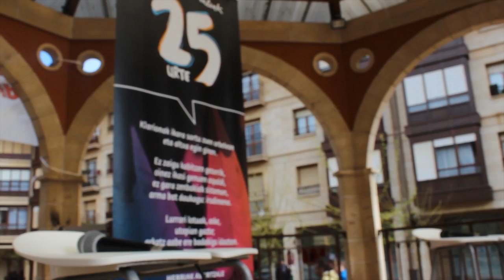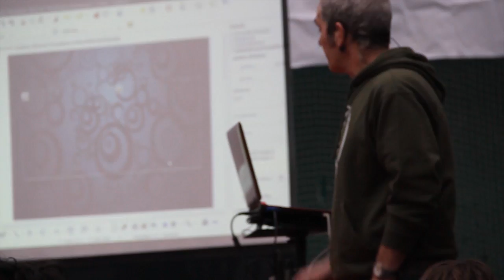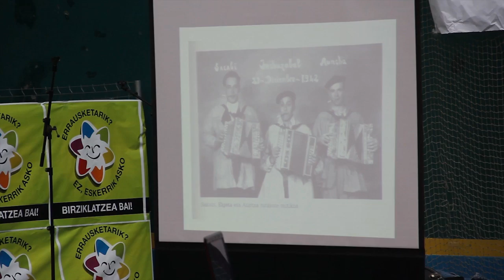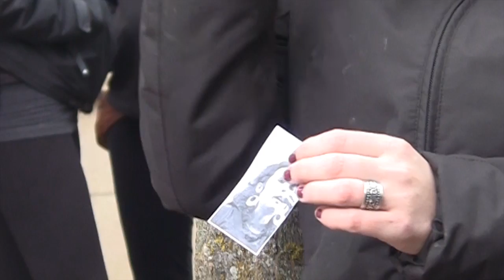Gazte Danbada / Larunbateko web telebista saioa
2013ko martxoaren 29tik apirilaren 1era ospatu da Ernai gazte antolakundearen jaiotza jaialdia: Gazte Danbada.